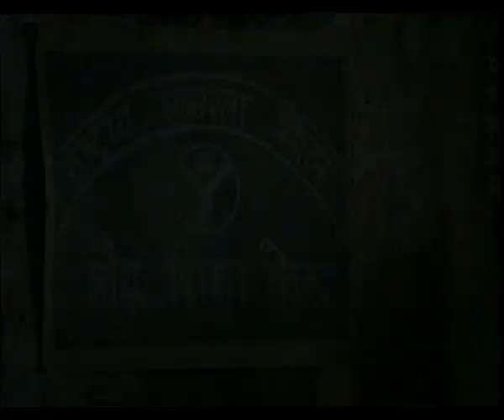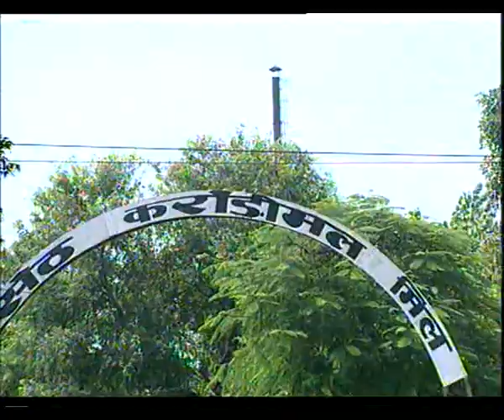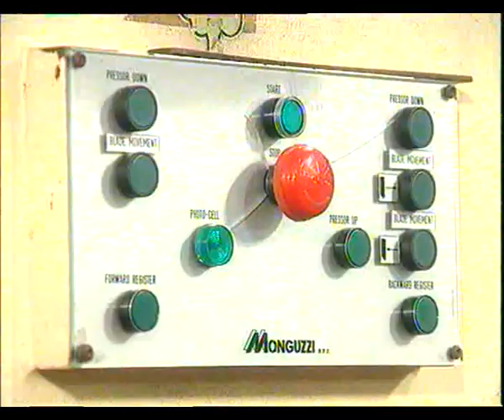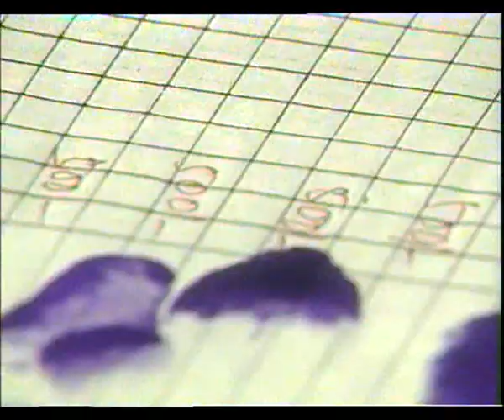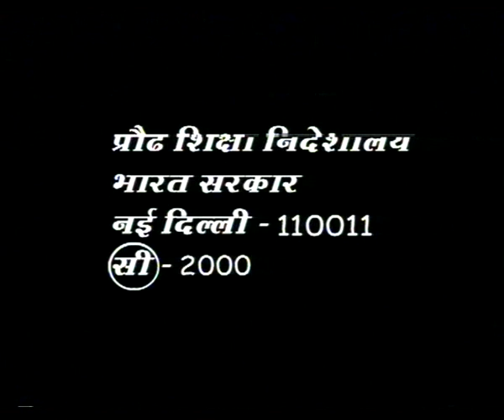AAGAAZ EP 1